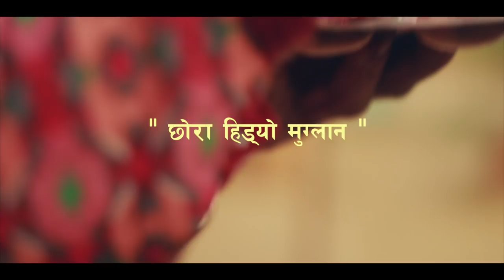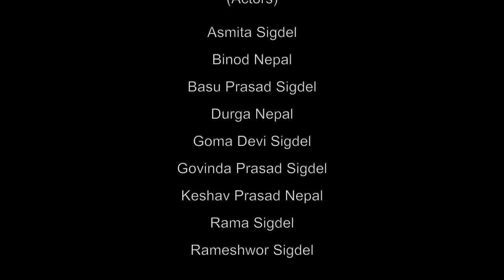Chhora Hindyo Muglan || Sajal Neupane || Kedar Neupane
Chhora Hindyo Muglantira

Lyrics: Kedar Neupane
Singer: Sajal Neupane
Music Composer: Sajal Neupane/ Kedar Neupane
Mixing and Mastering: Maheswor Man Rajbhandari
Recorded at Studio Sound Mill, Gaurighat, Kathmandu
Sarangi: Hemanta Kancha
Madal: Poshan Ghartimagar

Director of Photography: Salil Neupane
Edit : Salil Neupane
Direction:Prashant Podel and Salil Neupane
a NepsVision Films